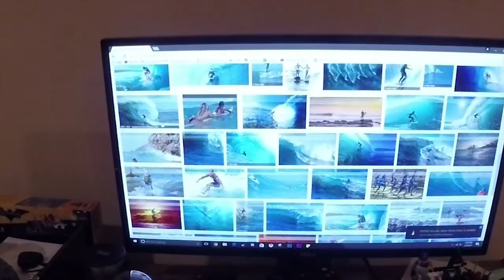Peter Olive Vince TO THE MAXIMUM!!!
Meet the First Person to make a First Person video.